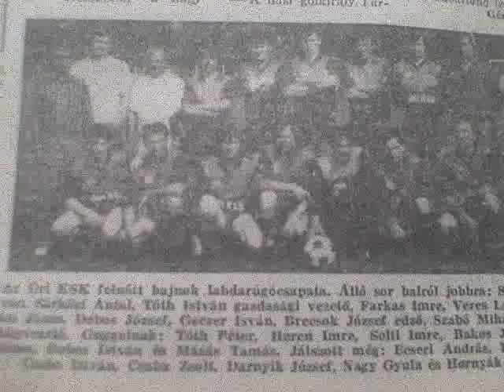Úri KSK generácíók 1940.-2012.